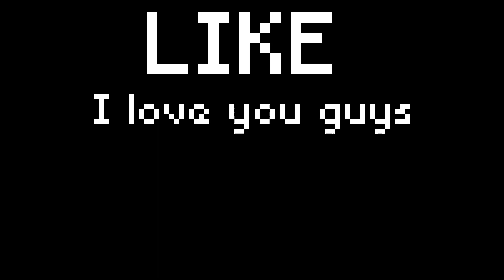how to spawn a double iron warden golem mutant?